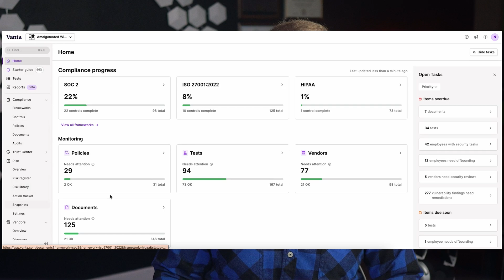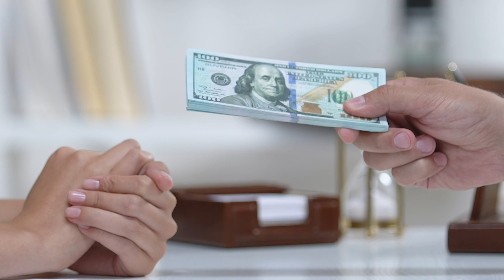Why does COMPLIANCE MATTER in Cyber Security? The TRUTH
Does compliance matter in Cybersecurity?

One of the most common debates in the cybersecurity world is regarding “actual security” versus compliance, which is more important. Depending on who you speak with, there are very likely some strong feelings one way or another. Unfortunately, like many things, some views and perspectives are based on a misunderstanding of compliance's role in a cybersecurity department. Too often, people think in extremes where compliance means being completely secure or just a check box exercise.

Join me in this video as we discuss important considerations regarding compliance in cybersecurity. This video will help you set the correct expectations as you break into the career field or advance your existing career. DO NOT make a judgment about compliance without watching this video.

Cool Tech that I Use in My Studio

⏰ Timecodes ⏰
0:00 Introduction